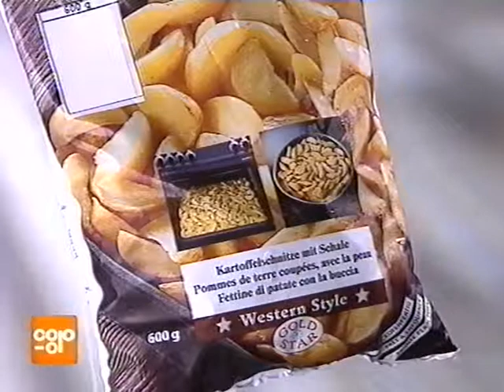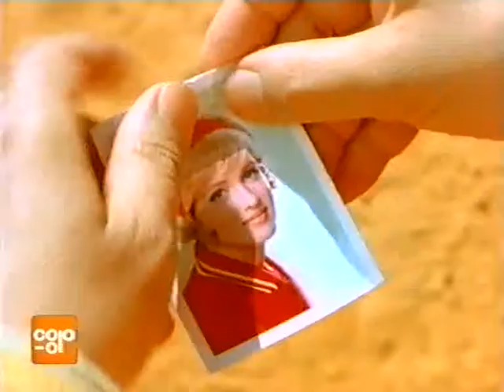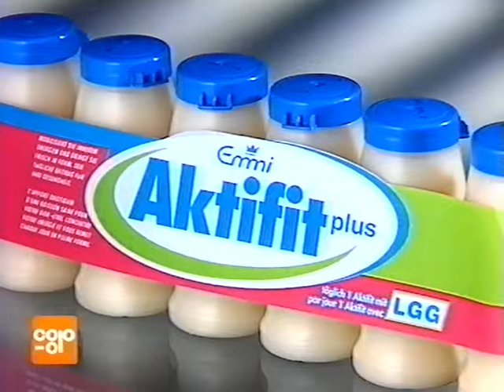Coop Mittwochstudio, Folge 950 vom 06. November 1996